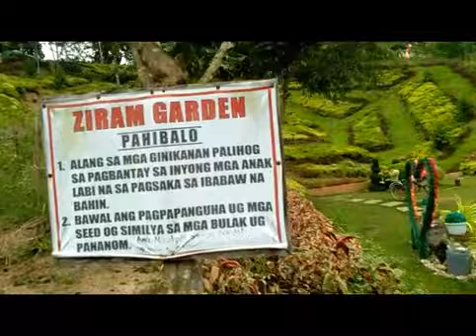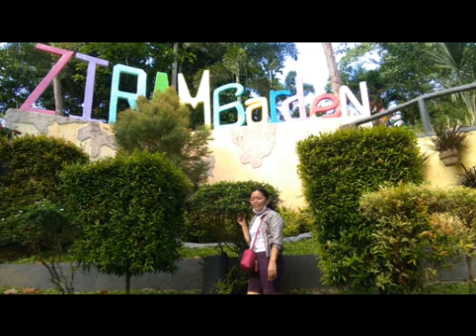Ziram Garden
located at brgy Cortez Bayugan Agusan Del sur